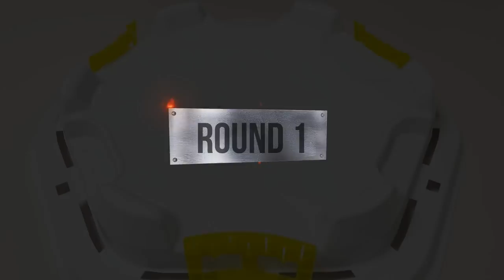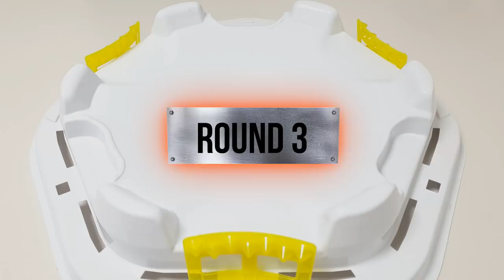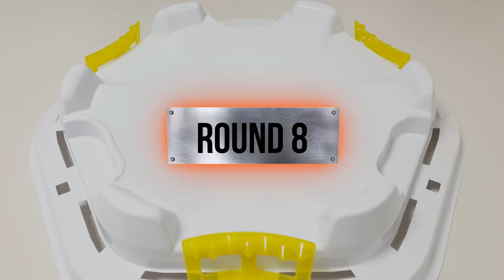Beyblade Burst DB 【 Free VS Valt VS Penomeno 】 Tripie Battle 베이블레이드 버스트 DBベイブレードバーストDB